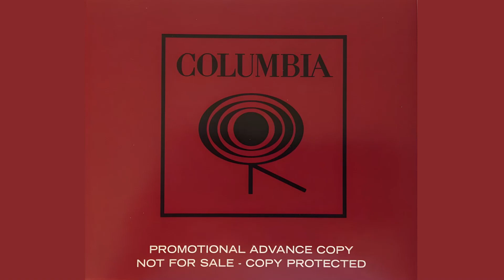Celine Dion - Sleep Tight (Promo Version)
This audio came from Celine's official website, as a preview of her new songs and audio clips prior to the official album launch (usually one month or weeks before the CD release). These are edited/unfinished cuts of the songs. The audio quality is very poor, but it's interesting hear the differences. The picture in this video is illustrative only.
Thank you to @Javidion for the info about these demos.